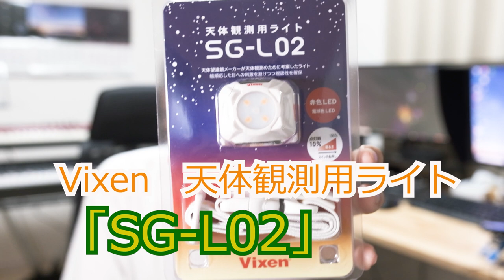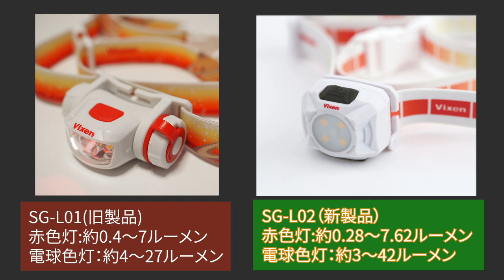‹星空撮影初心者必見›星空撮影の「神ライト」が復活！Vixen 天体観測用ライトSG-L02とマナーについてお勉強しよう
星空撮影では必須アイテムのライト。
神ライトと評価されたSGシリーズが満を持して復活！
早速、商品をレビューしてみました。

星空撮影用ライトに必要な5つの条件とは？
そして初心者には知っておいてほしい光のマナーについてお話しました。
この動画、ほんとにいろんな人に見て欲しいです。
みんなで快適に星空撮影を楽しめる環境を作りましょう！

~目次～
0:00　OP
1:07　知っておこう！人間の眼の特性～暗順応と明順応～
4:08　星空撮影に最適な光の「色」とは？
7:20　星空撮影用ライトに欲しい5つの条件
8:21　ビクセン新型「天体観測用ライト SG-L02」レビュー
10:42   星空初心者に伝えたい光のマナー＆トラブル
11:58　みんなに知ってほしい撮影地での車のヘッドライトのマナー

◆ビクセン 天体観測用ライト　SG-L02（

◆天文リフレクションズさんの記事で、さらに詳細なライトのマナーについて紹介されています。